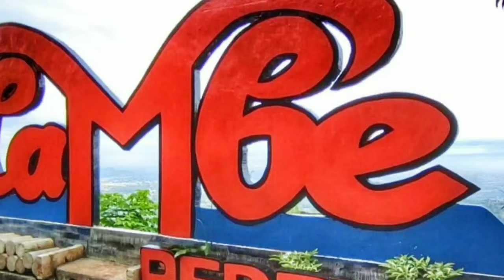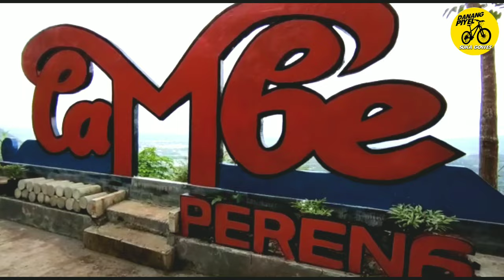Lambe Pereng wisata baru Gunung Kidul yang akan Viral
Wisata Lambe Pereng terletak di desa Soka Kelurahan Ngoro Oro Patuk Gunung Kidul. Wisata Lambe Pereng adalah sebuah tempat cocok sekali untuk bersantai sambil melihat pemandangan kota Yogyakarta dari Bibir Bukit (Lambe Pereng) ini, serta menikmati kopi dan camilan khas Gunung Kidul.